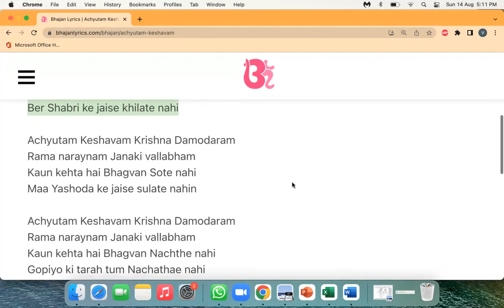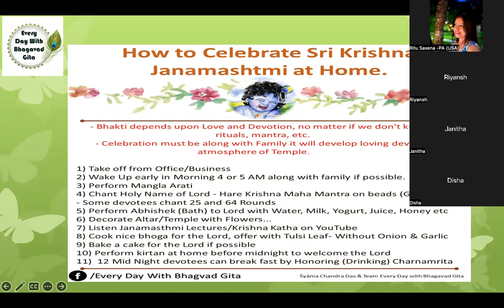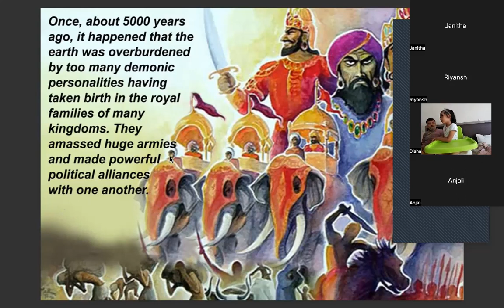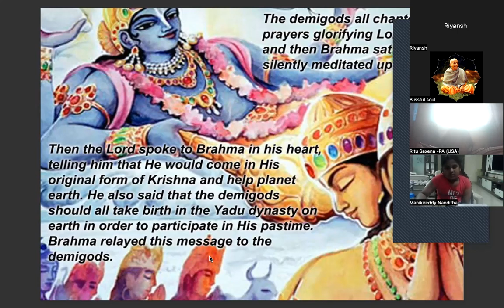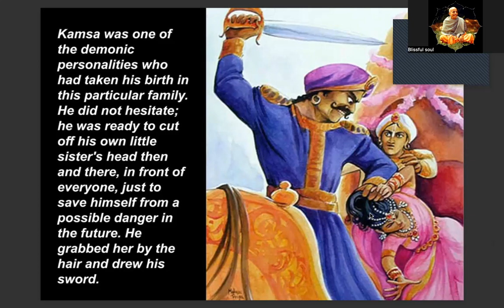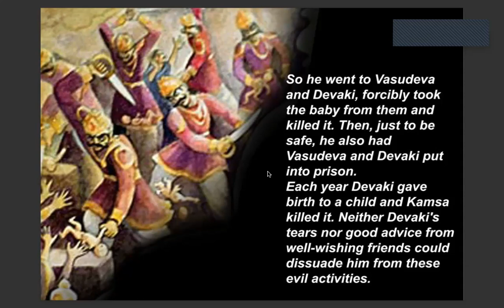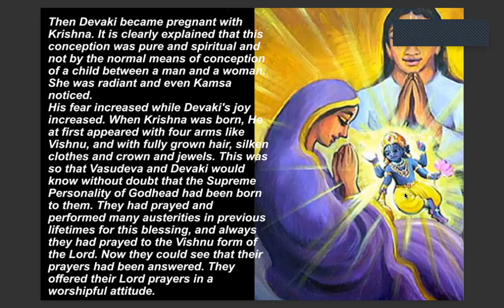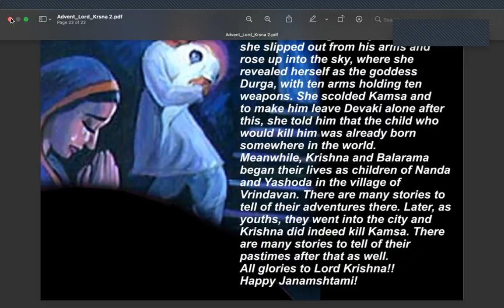Advent of Lord Krishna - Bal Gopal Kids Classes - 14th Aug 2022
Advent of Lord Krishna story @EveryDayWithBhagavadGita